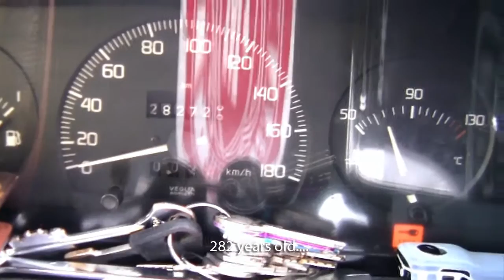Nicola Scienza - Misano, Italy Ep.1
Here is the first clip of Nicola Scienza, CIV Trophy Yamaha.

Title: Little Girl
Artist: Kick-Oh
Label: Distar